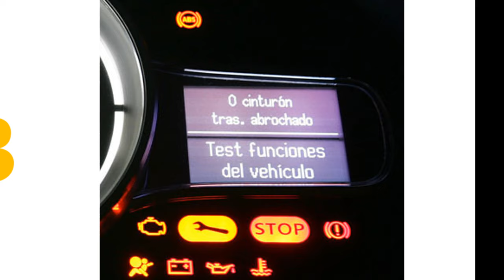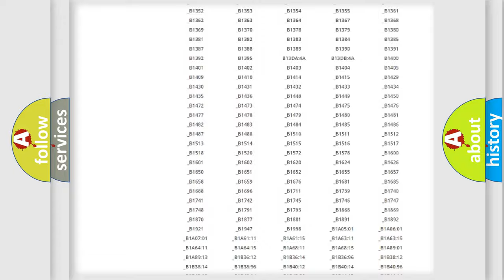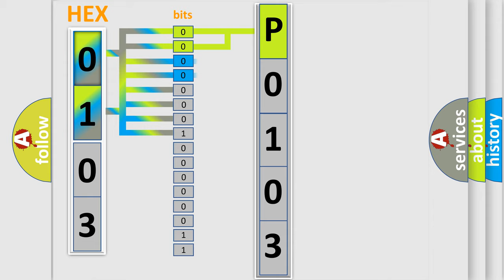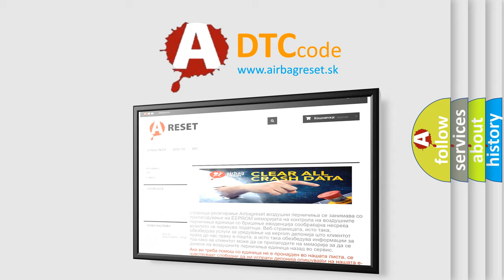DTC Mitsubishi P0103 Short Explanation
Contents:
0:21 Basic DTC analysis according to OBD2 protocol standard.
1:48 Insight into programming
2:58 A diagnostically understandable description of the Diagnostic Trouble Code
3:05 Basic error definition

Make:
Mitsubishi
Code:
P0103
Definition:
Discard Left Front or Driver Side Impact Sensor (SIS)
Description:
Ignition voltage is between 9-16 volts.
Cause:
B0080 for SIS - LF or B0082 for SIS - RFThe SDM has received a NOK message from the side impact sensor.